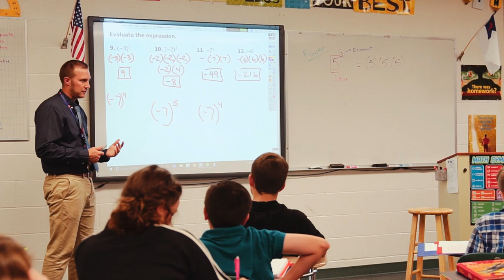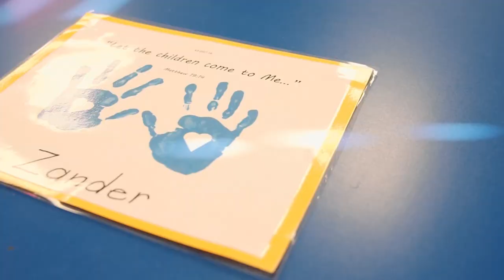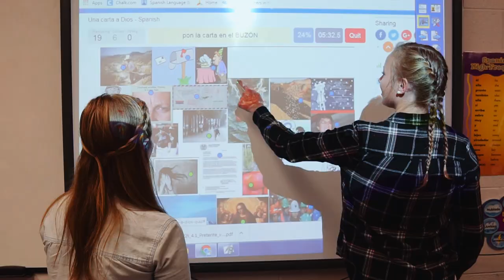Mount Calvary Christian School Promotional Video